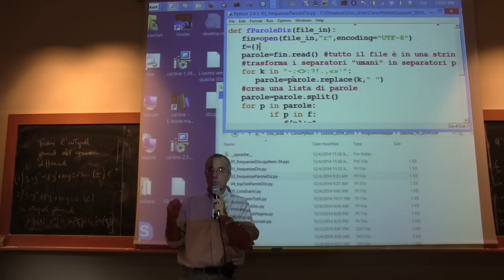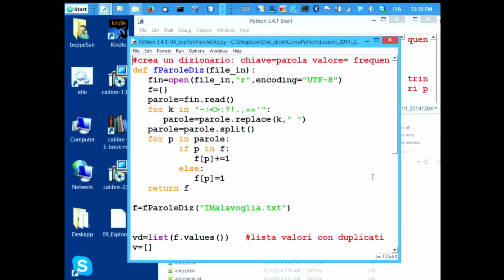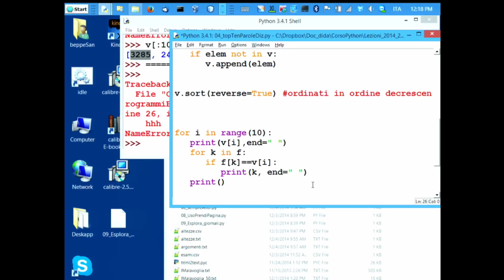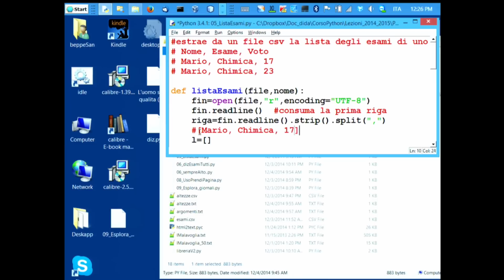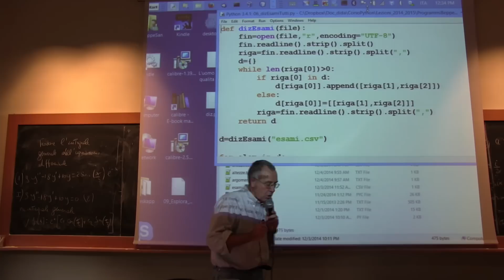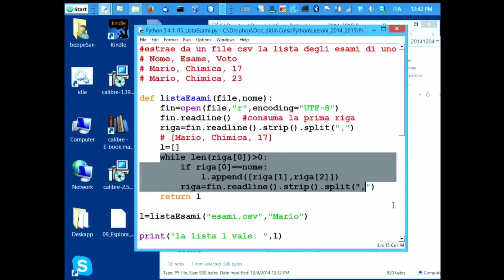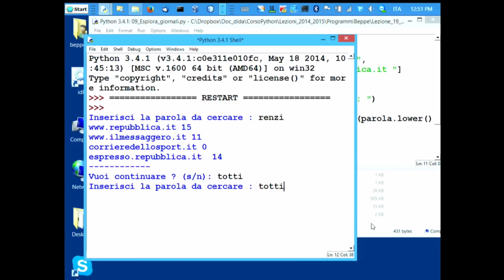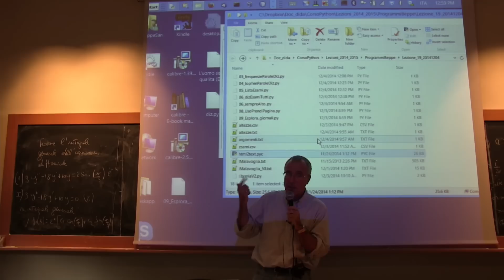Modulo Python - Prof. Santucci Lezione 20 (4 Dic 2014)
Fondamenti di Informatica I - Modulo Python (prof. Giuseppe Santucci, Sapienza Università di Roma)
Lezione 20
• 00:00 Esempi
-- 00:00 Esempio: frequenza delle parole in un file
-- 08:20 Esempio: top ten delle parole in un file
-- 21:43 Esercizio: lista esami da un file CSV
-- 32:13 Esercizio: dizionario di liste "nome" "lista esami"
-- 41:25 Esempio: altezze di persone durante la loro vita
• 42:38 LibreriaV2 e analisi di pagina web
-- 43:02 Funzione prendiPagina()
-- 47:05 Esericizio: esploraGiornali()
-- 53:45 Nota tecnica sulla libreria.